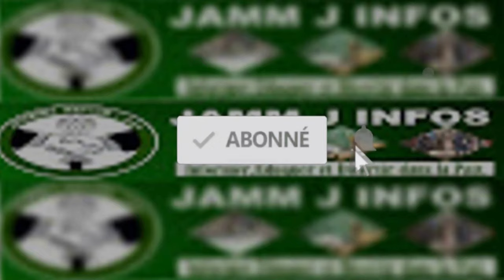Allahou akbar 🔴 Serigne Mara Niass Dama Guiss Xalé Bou Sathi Mbaxané Diomaye Di Daw...Kone Nak!